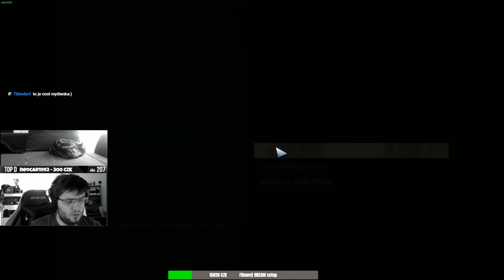CZ/SK Prey pt. 5 Doufam, ze na to vubec nekdo kouka :D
(Bude kompletni! Asi 20 partu?) Zaznam "stream lets playe"